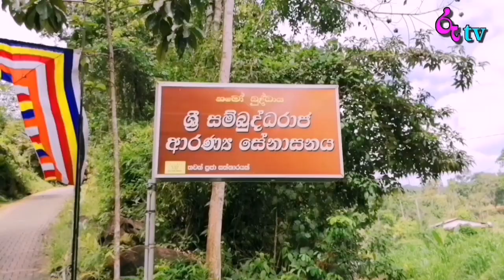Sambuddaraja aranya senasanaya /ඉරිදංවල ආරන්‍ය සේනාසනය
පිටබැද්දර ප්‍රාදේශීය ලේකම් කොට්ටාශයේ ඉරිදංවල ග්‍රාමයේ මනරම් කදු ගැටයක පිහිටි සම්බුද්ධරාජ ආරන්‍ය සේනාසනය ...බොදු සිත් නිවා පහන්කිරීමට හැකි තෝතැන්නක්...මෙහි නව ඉදිකිරීම් කටයුතු සදහා සහායවී මහගු පිං රැස්කරගැනීමට දැන් ඔබටත් අවස්තාව තිබේ.
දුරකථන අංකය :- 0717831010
 කාව්‍ය ගායනා :- ලුශානි චමෝද්‍යා දුව.